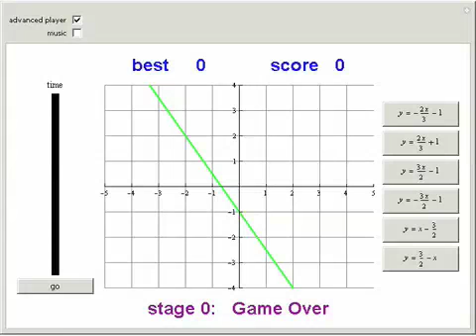Equation of a Line Game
This is a mathematical activity designed to help students practice finding the equation of a line in slope-intercept form. Press the "go" button to start the game. A green line will appear; select the button with the equation that describes the green li...

Contributed by: Sergio Hannibal Mejia (Yokohama International School)